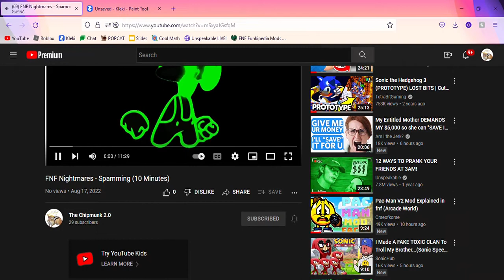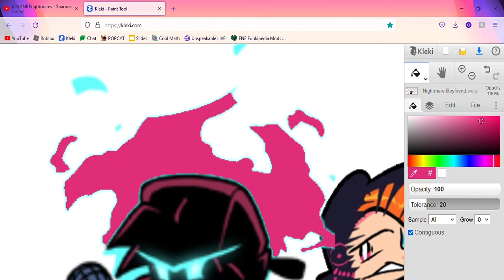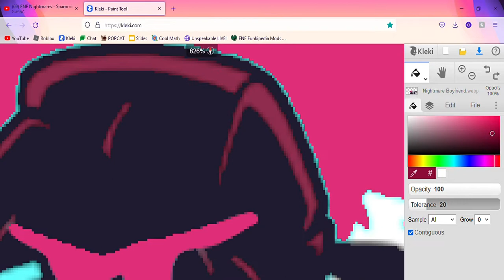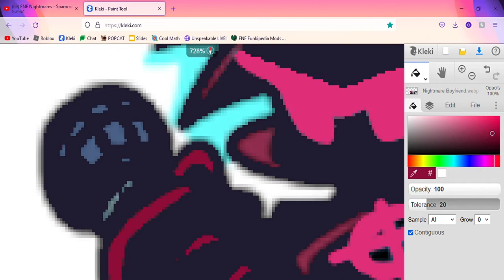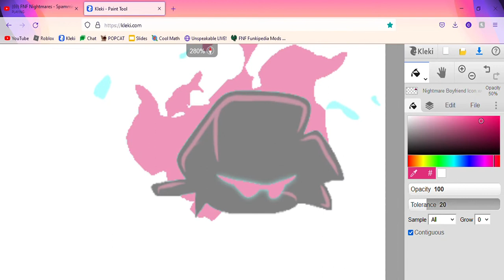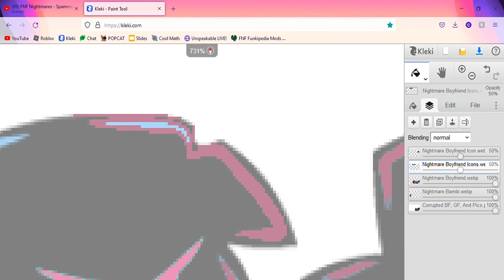Re-Corrupting Nightmare Boyfriend And Nightmare Bambi - FNF Nightmares